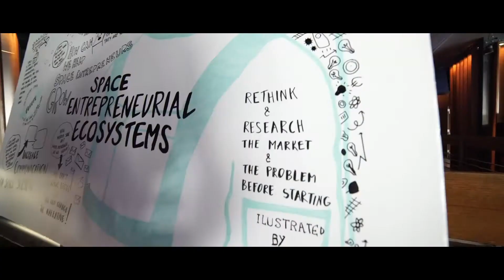Disrupt Space Summit 2017 Recap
This was disruptspace17 - connecting entrepreneurs with decision makers to collaboratively solve today's problems using space.